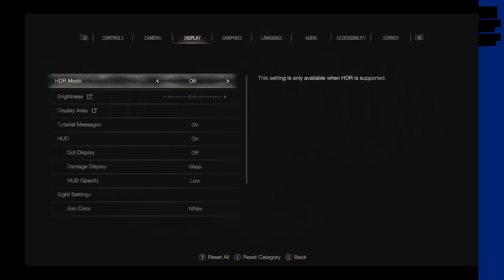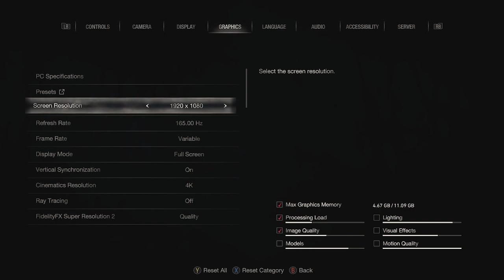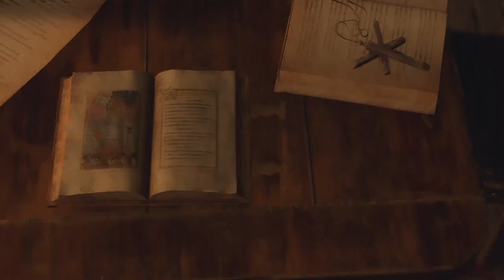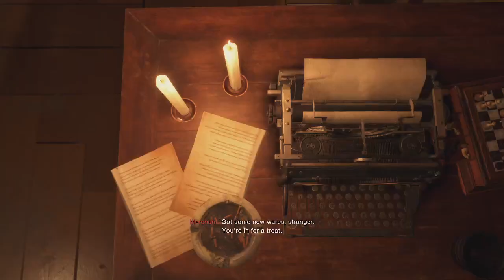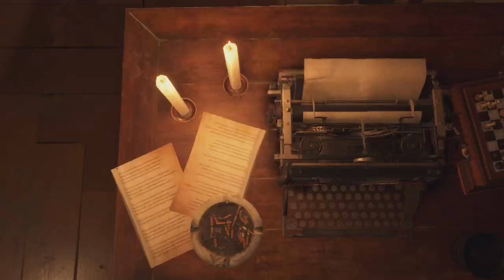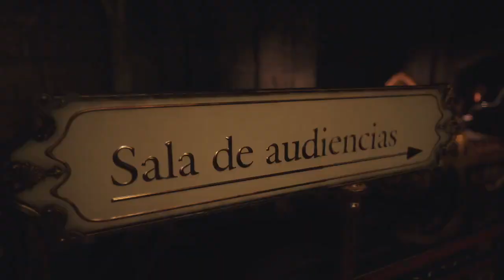Resident Evil 4 Remake #4 | hey remember this game 🤣